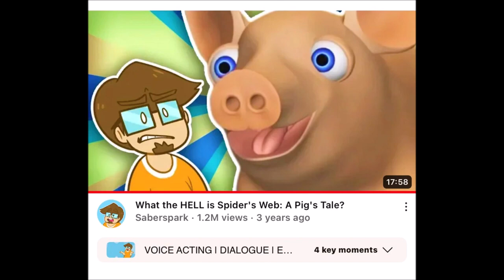No More/Reuse 4071